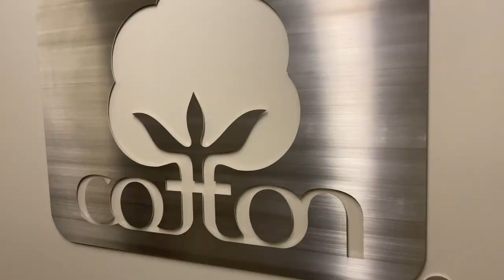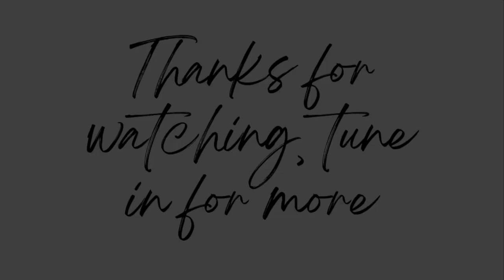VLOG#3 || THE MET//COTTON INC// RAUL TOVAR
~Hi everyone ♡ Thank you for tuning into my first YouTube video, I hope you enjoy!!